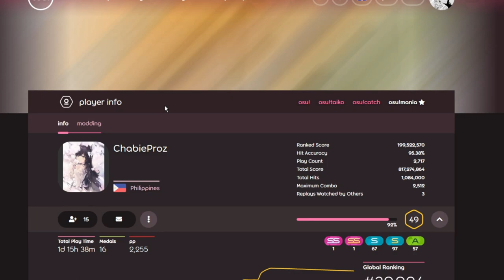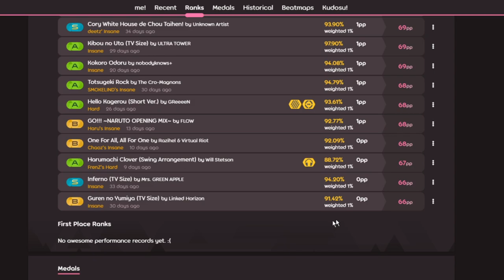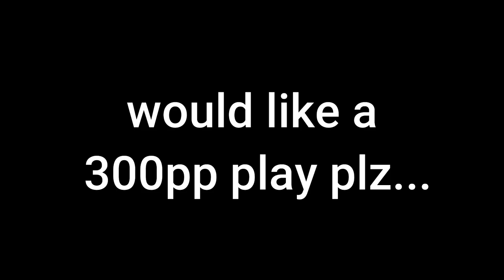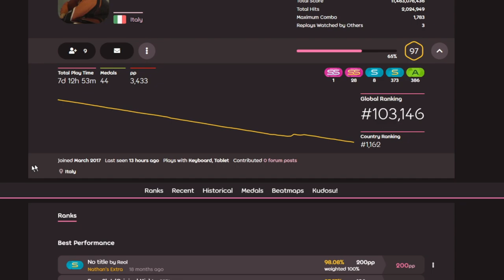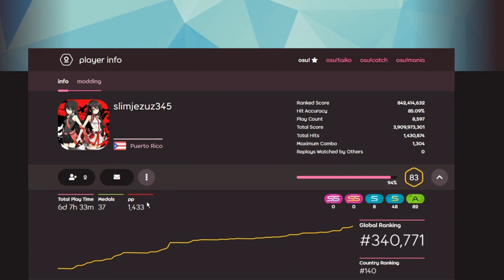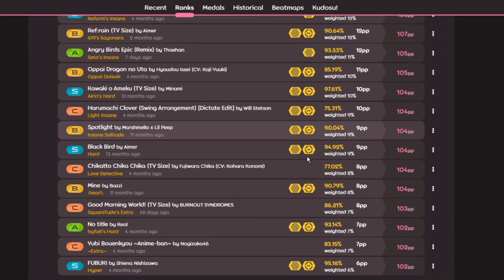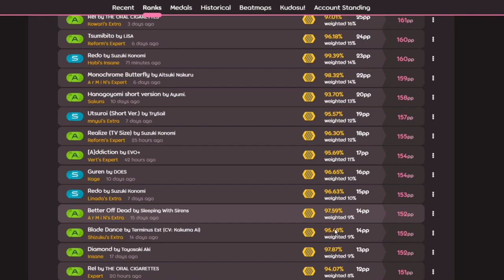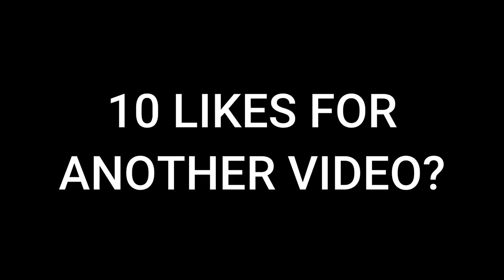RATING YOUR OSU PROFILES!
if your profile is not here it's because there's more than 40 that i have to rate
so 10 likes for another video like this one!

want me to rate your profile? comment your Profile!